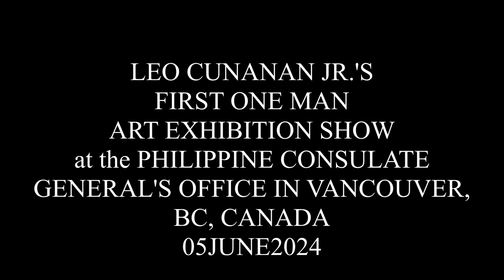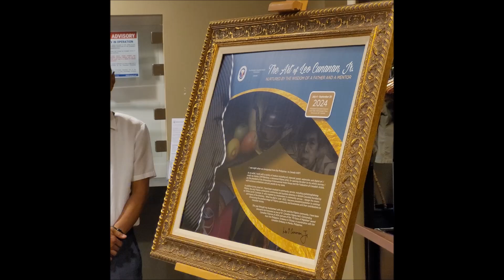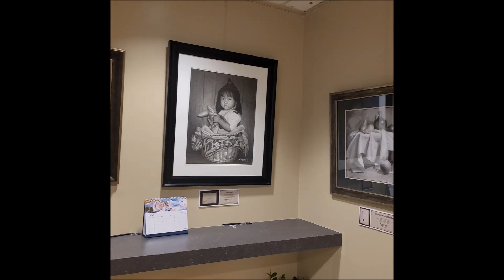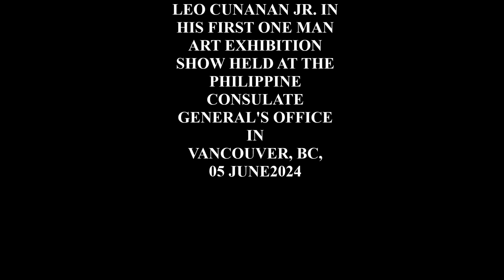JUN CUNANAN'S FIRST ART EXHIBIT 05JUN2024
THIS IS JUN CUNANAN'S FIRST ONE MAN ART EXHIBITION HELD AT THE PHILIPPINE CONSULATE GENERAL'S OFFICE IN VANCOUVER, BC, CANADA, 05JUNE2024.
EDITING AND VIDEO BY BERT MORELOS OF VANCOUVER, BC. TAKEN WITH SAMSUNG S20 5G. THIS VIDEO IF FOR ENTERTAINMENT ONLY AND NOT FOR COMMERCIAL USE.